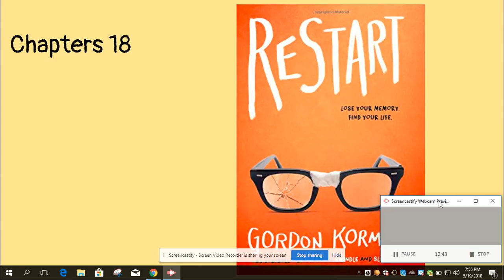Chapter 18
Gordon Korman Restart